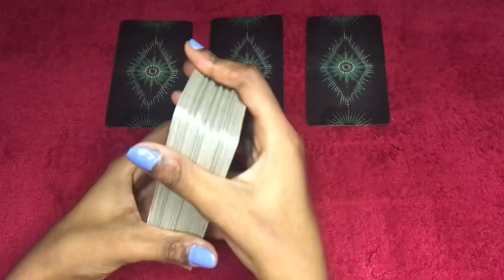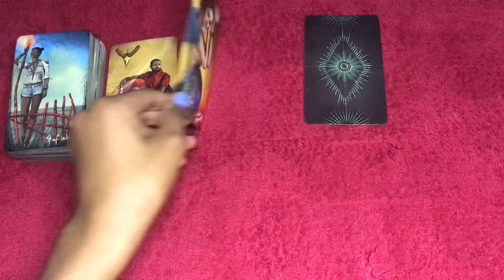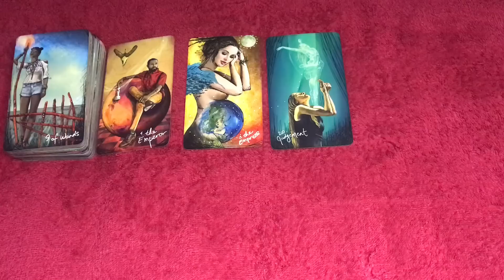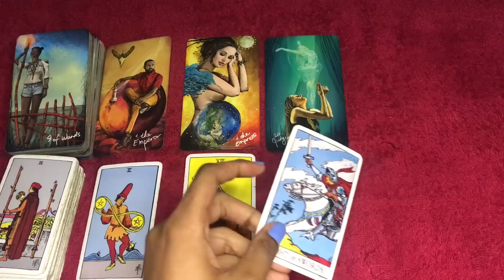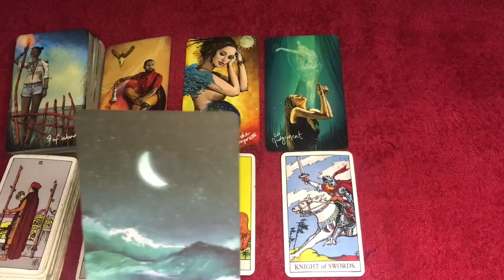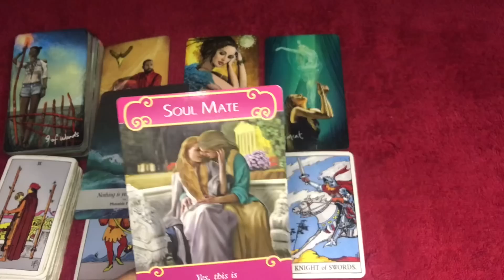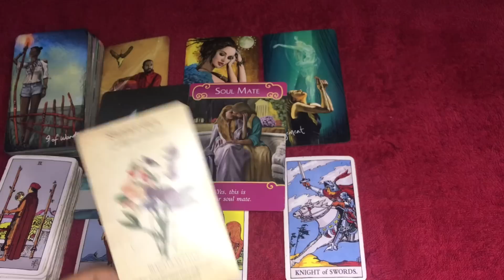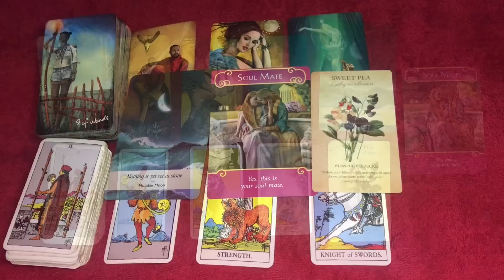Cancer love tarot reading ~ July 2nd ~ this is a soulmate connection